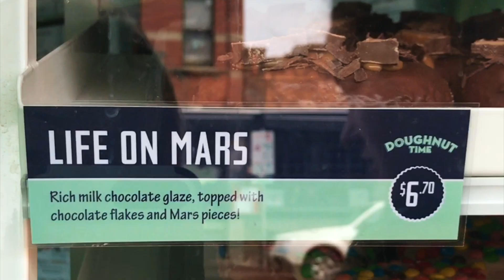Backpacking Trip to Australia